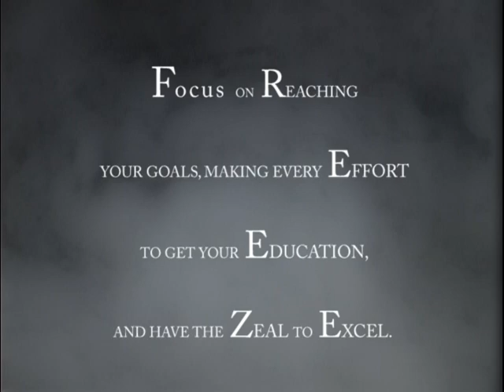The Freeze Program Promo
Life Changin' Outreach Ministries presents their new program titled F.R.E.E.Z.E. Our mission is to help youth to Focus on Reaching their goals, making every Effort to get their Education, and have the Zeal to Excel. We are committed to changing lives and destructive mindsets through drama.

We are currently recruiting teenage actors for this program. Contact if you're interested in this program!

This video was edited on Adobe Premiere Elements 8